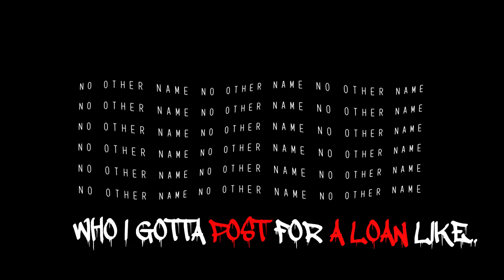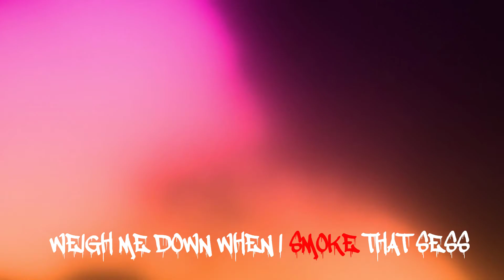Thoughts To Think (Prod. Roca Beats)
*WARNING: IF YOU SUFFER FROM EPILEPSY OR SEIZURES PLEASE REFRAIN FROM WATCHING THIS VIDEO AS IT MAY TRIGGER FROM FLASHING OBJECTS IN THE VIDEO! AUDIO ONLY LINKS ARE LISTED BELOW!*

Take a trip to see what it's like inside my three dimensional Type 1 Diabetic Mind with ELIJHER - "Thoughts To Think" (Prod. Roca Beats) Lyrical Video

Contact on Instagram @JrzyBoy22
For those kind enough to support bedroom producers/artists!

If you like old new style with a bit of new school production then check out one of the tracks off my new up coming album "I AM"!

It helps out a ton! Thank you all for the support!

[For nonprofit uses only & any rights and credit of the instrumental is credited to the producer]

[All lyrics, Video, and recordings are created and copyrighted under ELIJHER]

CHECK OUT THE PAGES BELOW TO STAY UP TO DATE ON FUTURE MUSIC VIDEOS FOR MY UP COMING ALBUM "I AM":

Thanks in advance if you enjoy my music!